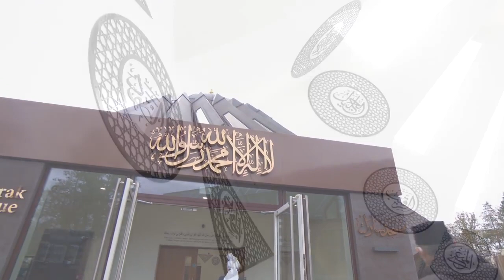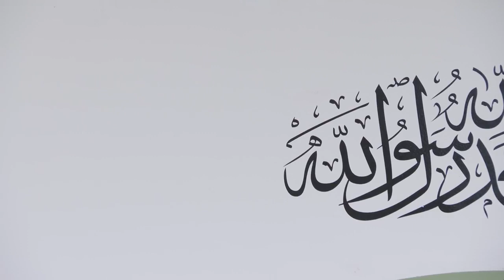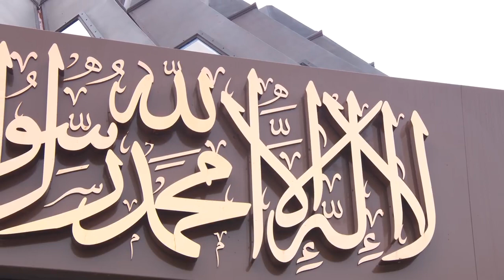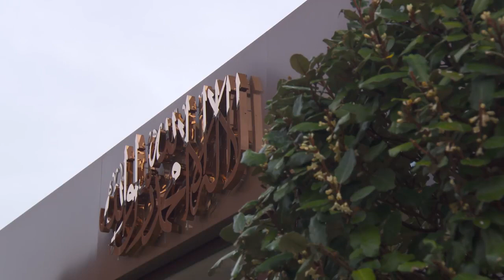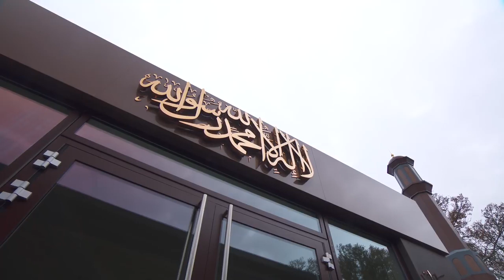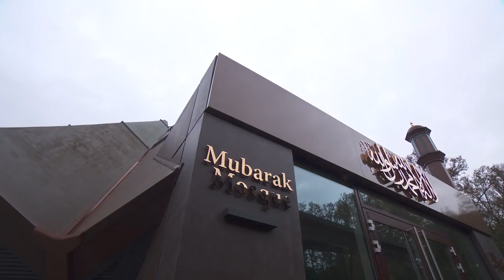Bangla Subtitle | জুমুআর খুতবা | ৩রা ডিসেম্বর, ২০২১ | FridaySermon 3 December 2021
আহ্‌মদীয়া মুসলিম জামা’তের বিশ্ব-প্রধান ও পঞ্চম খলীফাতুল মসীহ্‌, আমীরুল মু’মিনীন হযরত মির্যা মসরূর আহমদ (আই.) গত ৩রা ডিসেম্বর, ২০২১ইং ইসলামাবাদের মসজিদে মুবারকে প্রদত্ত জুমুআর খুতবায় সাম্প্রতিক ধারা অনুসরণে নিষ্ঠাবান বদরী সাহাবীদের বর্ণাঢ্য জীবনের স্মৃতিচারণ করেন। এ খুতবায় হযরত আবু বকর (রা.)’র ধারাবাহিক স্মৃতিচারণ আরম্ভ করেন।

জুমুআর খুতবার সারমর্ম ও সম্পূর্ণ খুতবাটি পড়ার জন্য দেখুন আমাদের বাংলা ওয়েবসাইট